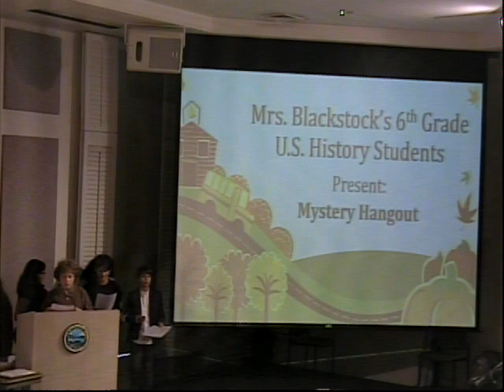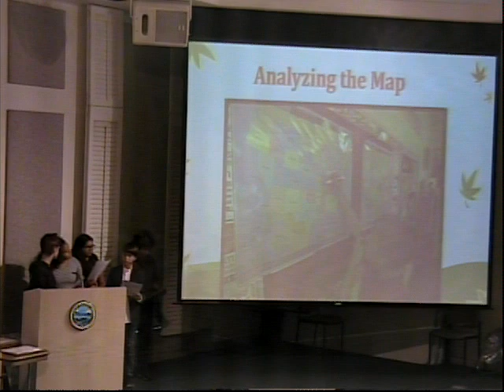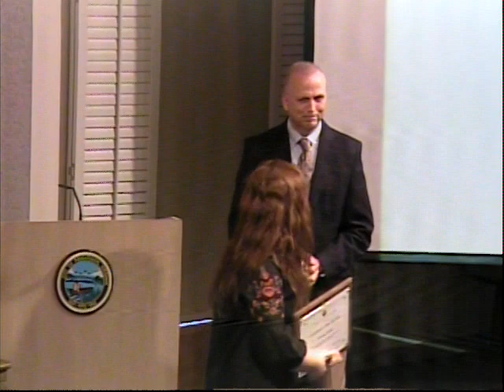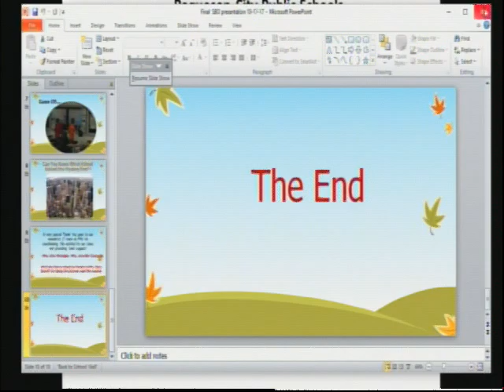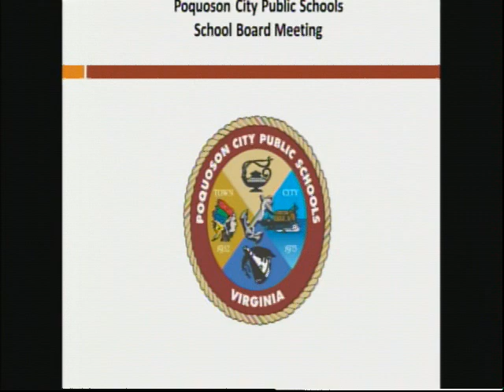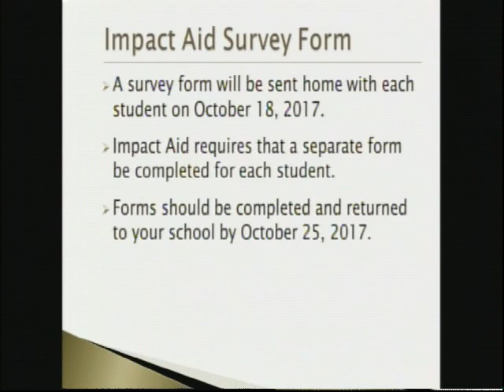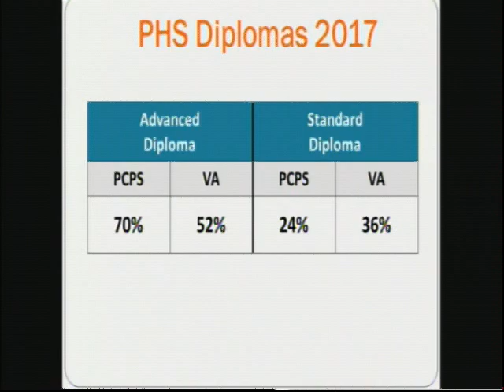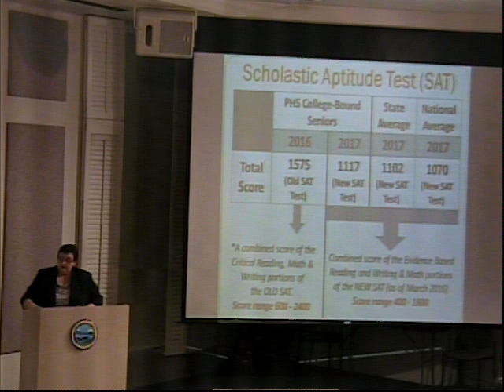Poquoson City Public Schools - School Board Meeting - 2017-10-17